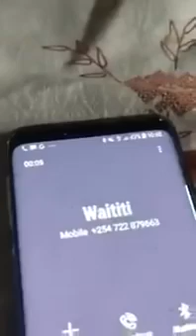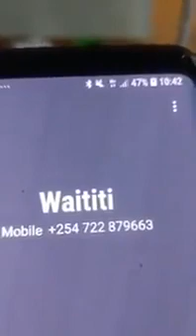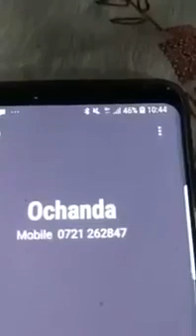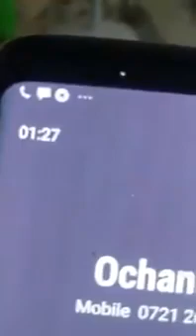videoplayback 13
Governor Waititu Begging Sonko to release his Wife Susan Wangare arrested for impunity

Kiambu County First Lady Video; Waititu Begging Governor Sonko to release his wife  & 40 others arrested by Nairobi County officers for using impunity to construct building in CBD without approvals from Nairobi County Government. However she has been released after Governor Mike Sonko's intervention but the rest are still in custody. President Uhuru said we must all stand up & fight impunity. We must stop impunity.